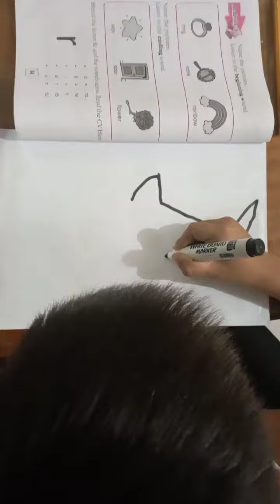my Artistic talent